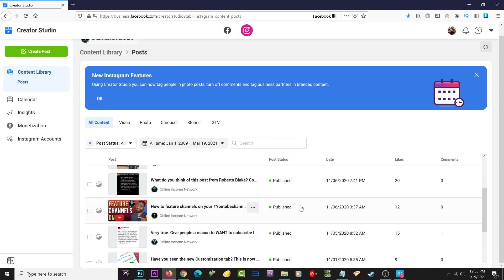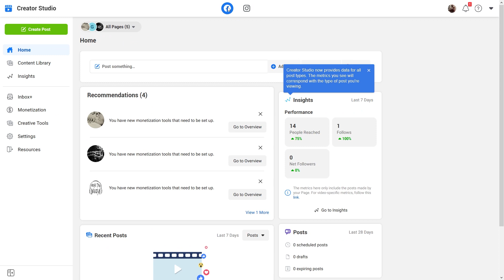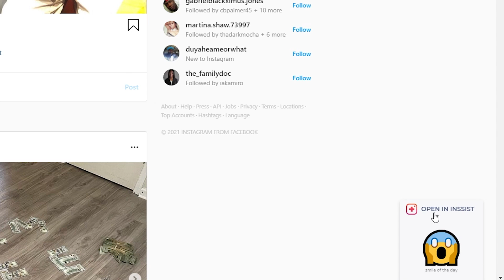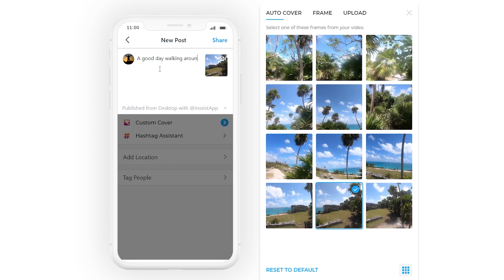How to Post to Instagram from your computer 2021 | 2 Methods!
How to Post to Instagram from your computer 2021. Works for PC or Mac. If you ever wondered why you can't post videos or pictures from your computer to Instagram, you're not alone. Thankfully there are work-a rounds this headache and I have 2 methods that I'll be showing you today. Both also have a few features you might be interested in as well.

YOUTUBE RECOMMENDATIONS!!

Morning Fame:  YouTube keyword research tool and analytics. Try 1 month FREE!

Try out Placeit to use templates for endscreens, thumbnails, channel art and more

Equipment used to make this video:

Camera - Canon EOS M50:
Microphone - Neumann TLM 103
Video Editing Software - Adobe Premiere Pro CC
Audio Software - Avid Pro Tools Ultimate
Soft boxes - Neewer 20 inch light ring